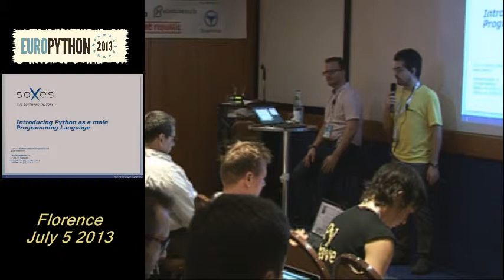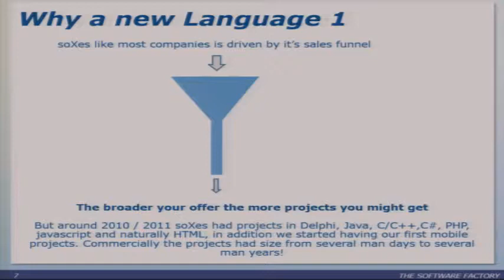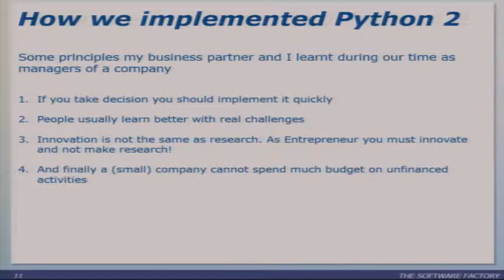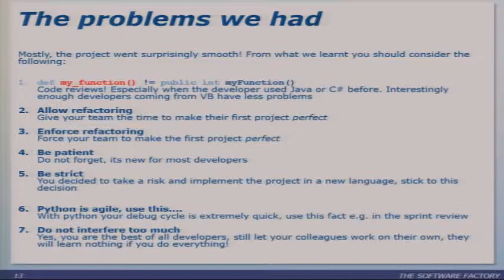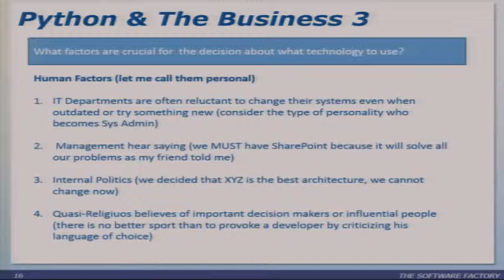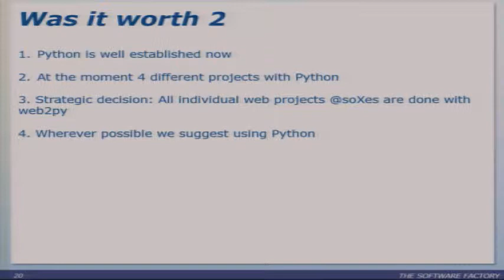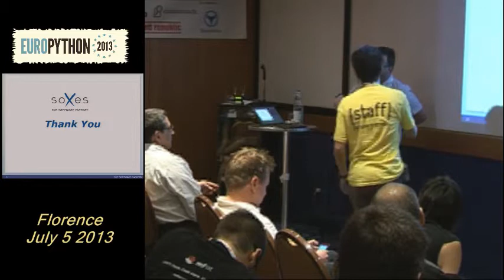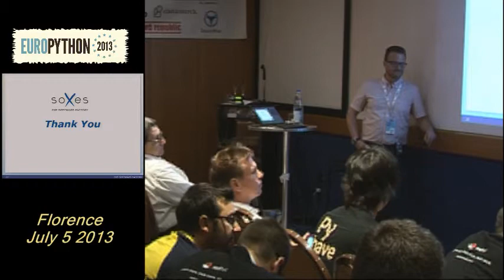P. Büchler- Introducing Python as a main programming language in a company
[Europython 2013]
5 July 2013
Track Ravioli